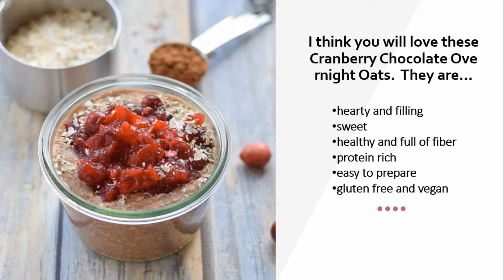How To Prepare Cranberry Chocolate Overnight Oats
Cranberry Chocolate Overnight Oats
Super hearty and healthy breakfast

Ingredients

1 1/2 cup oatmeal
2 cups coconut or almond milk
1/4 cup chia seeds
2 tbsp cocoa powder
2 tbsp pure maple syrup
2 tsp vanilla extract
4 tbsp cranberry sauce

Nutrition
Calories: 257kcal | Carbohydrates: 39g | Protein: 6g | Fat: 8g | Saturated Fat: 1g | Sodium: 231mg | Potassium: 224mg | Fiber: 8g | Sugar: 16g | Vitamin C: 0.5% | Calcium: 31.9% | Iron: 14.7%